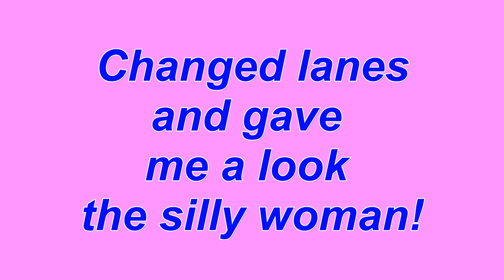Changed lanes and gave me a good look! CI 78 HM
Would you do this? Do you do this? If you do your on my radar!
Audio starts @ 2:07
Dashcam55 sees, dashcam55 displays, dashcam55 reports!